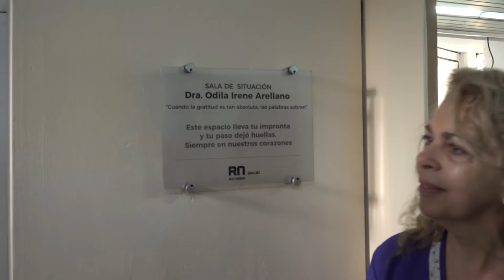Salud homenajeó a la ex directora de Epidemiología Odila Arellano